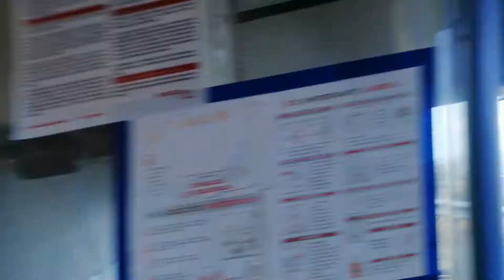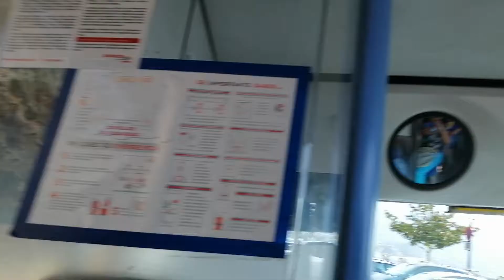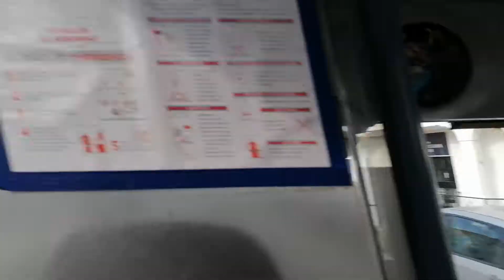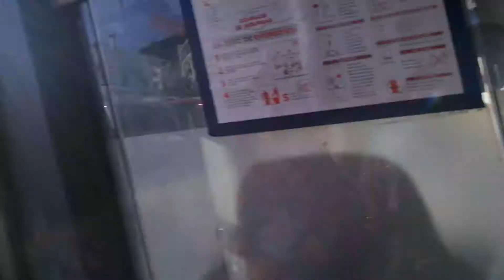Filipinas in a bus in spain.Parang nasa Palengke ang loob ng Bus..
Karamihan sa mga pasahero ay mga Spanish kasi sa Spain ito... Pero ang ingay nila.